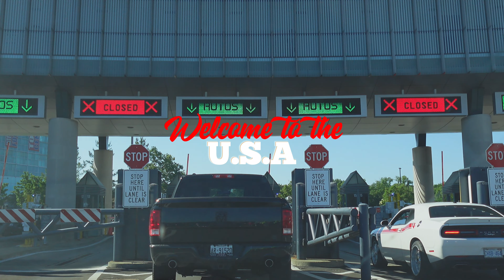FAMILY TRIP TO TORONTO + ROAD TRIP TO NEW YORK! shopping, eating, exploring, new hair, ordination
Irresistible Me Hair Extensions - @irresistibleme_hair

Hello Family!  WE ARE IN TORONTO, CANADA!! let's go all around the city, explore, shop, eat, ... and so much more! We even ent to New York on a day trip!

*** Make sure to watch in HD for the best quality
know every time I upload a new video!!! ***

~ 12220

Name: Oyinade Brandy Shokunbi
Age: 25
Birthday: July 8
Location: Ottawa, ON (Canada)
Camera: Sony ZV1F

a week in my life, canada youtuber, first time mum, 24 hours with a newborn, ottawa ontario, living in ottawa, ottawa is boring, driving to toronto, road trip
new york vlog, toronto vlog